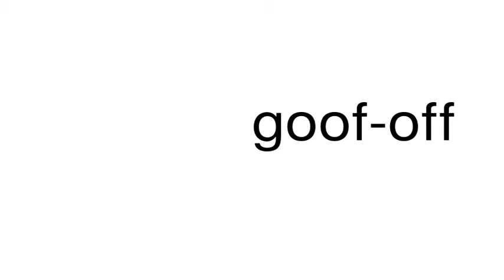How to pronounce goof-off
This is a satire channel. This is a satire channel. How to pronounce the word goof-off.